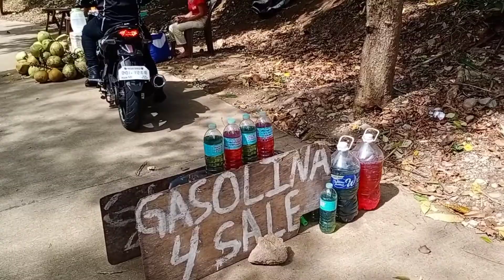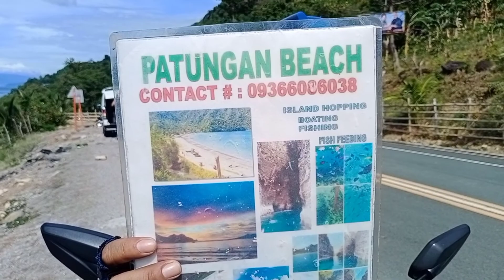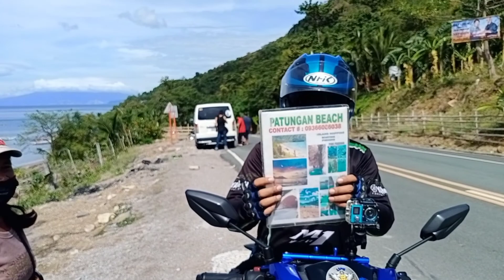Vlog#82 experience KayBiang Tunnel/Ka Tripper